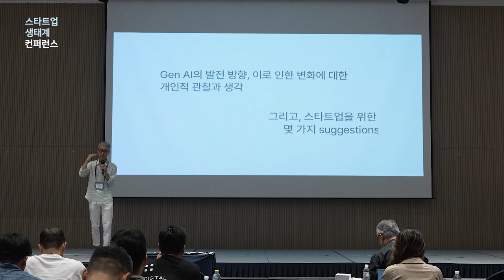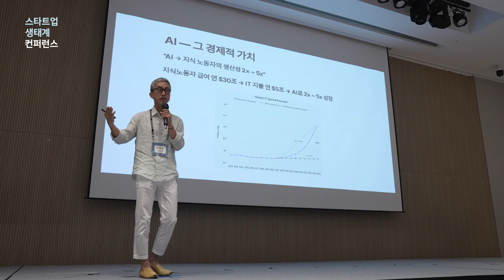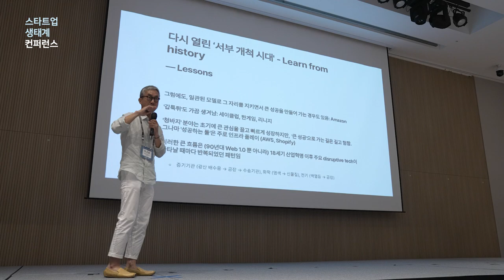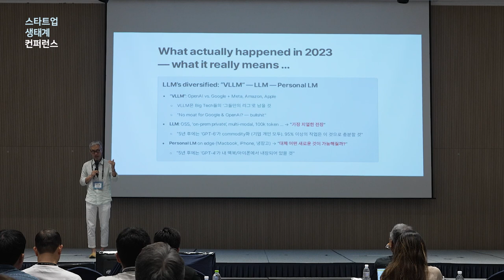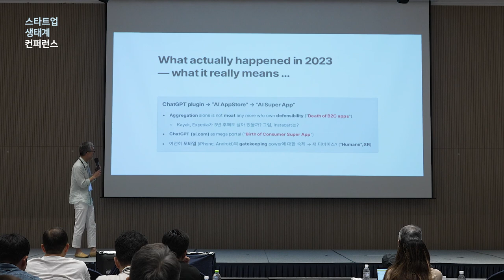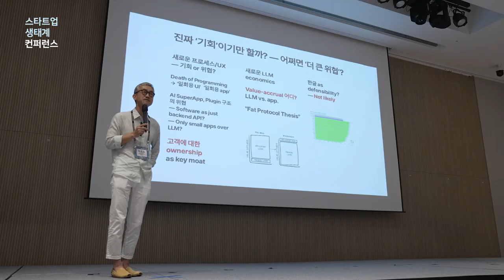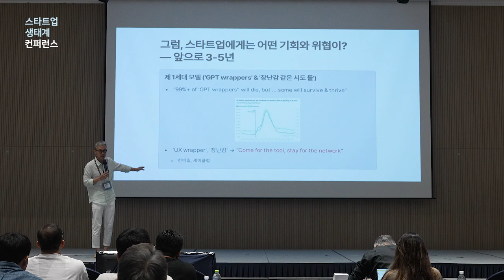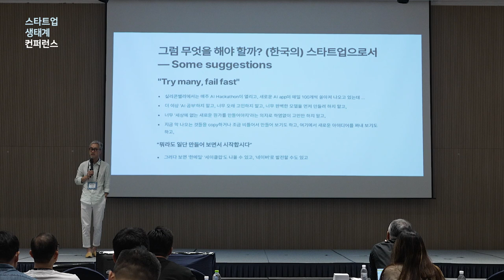[스타트업생태계컨퍼런스2023] 2-1 AI, 새로 열린 ‘큰’ 기회 혹은 ‘어쩌면 더 큰’ 위협 - 허진호 HRZ Ventures 파트너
2023년 스타트업 생태계 컨퍼런스 Day 2 : AI, 새로 열린 ‘큰’ 기회 혹은 ‘어쩌면 더 큰’ 위협 - 허진호 HRZ Ventures 파트너